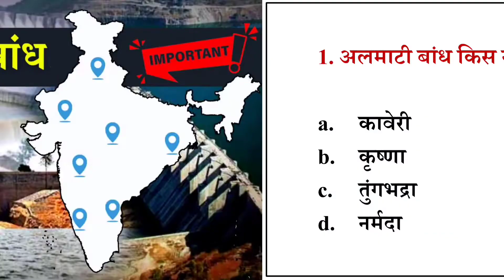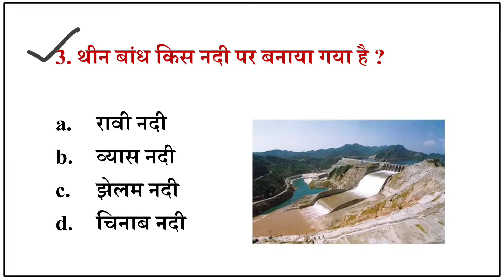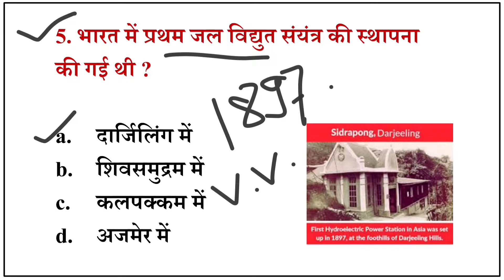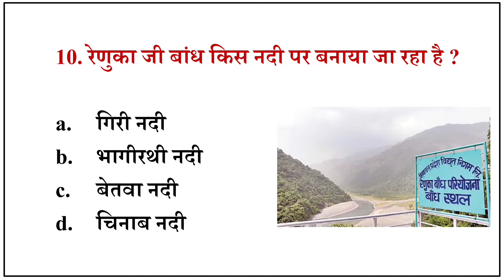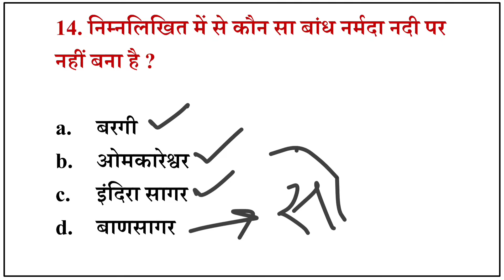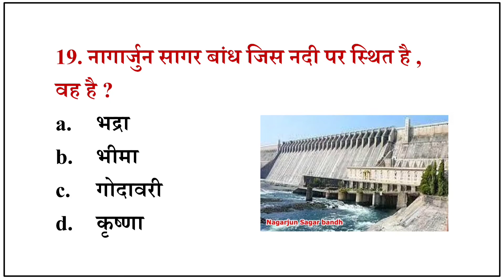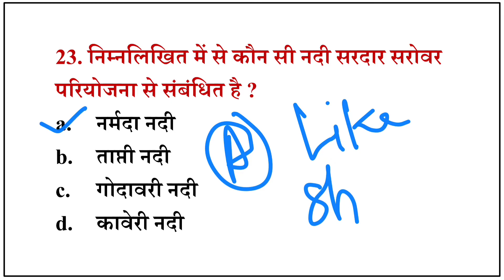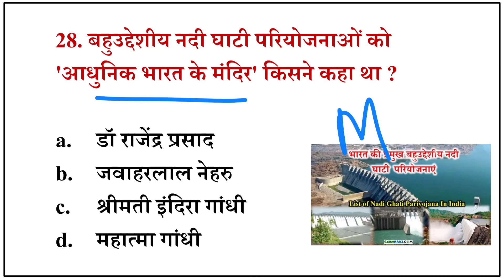भारत के सभी प्रमुख बांध | Dams in India | Longest , Highest &Biggest dam in india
Dams in india | dams of india | longest dam in india | biggest dam in India | highest dam in india

Major dams in india
River projects on dams

Important questions on dams
Questions related to dams
Heera kund  dam
Bhakra nagal dam
Jawahar sagar dam
Indira sagar dam
Mahanadi

भारत के प्रमुख बांध | प्रमुख नदी घाटी परियोजनाएं
भारत का सबसे ऊंचा बांध भारत का सबसे लंबा बांध भारत का सबसे बड़ा बांध

हीराकुंड बांध जवाहर सागर बांध कोसी बांध टिकरी बांध टिहरी बांध